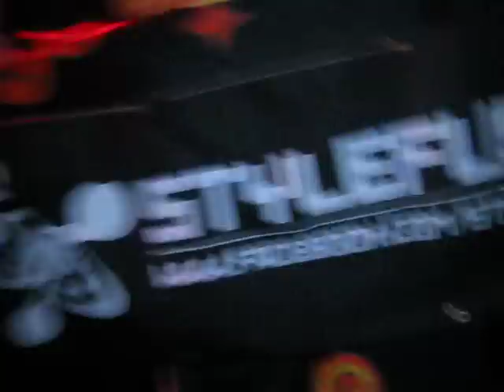2011.11.24. - Flow #4 - Hardcore Flow - Dr.Folli